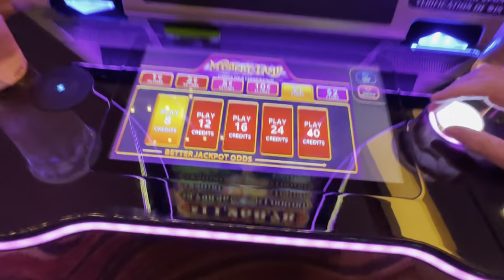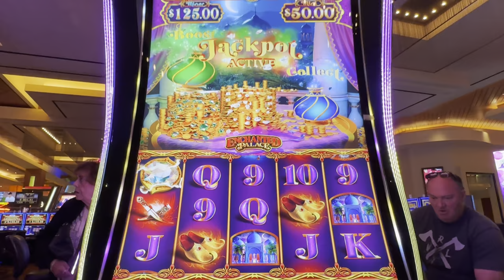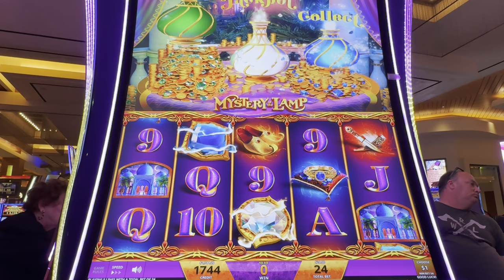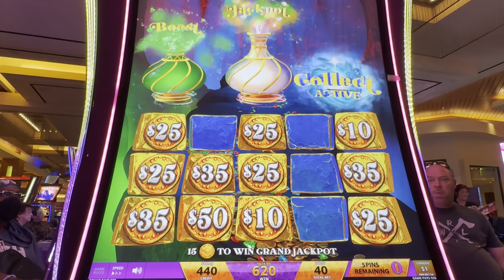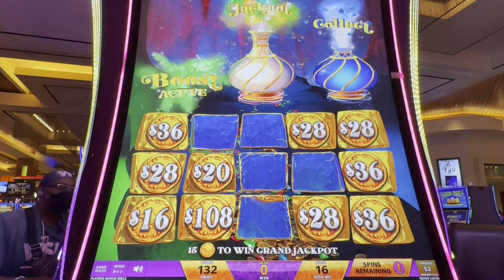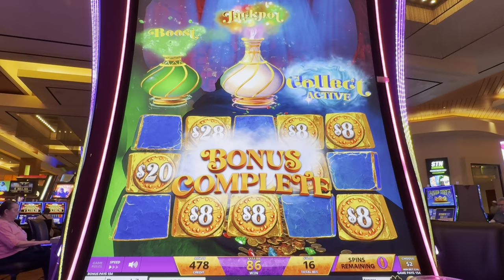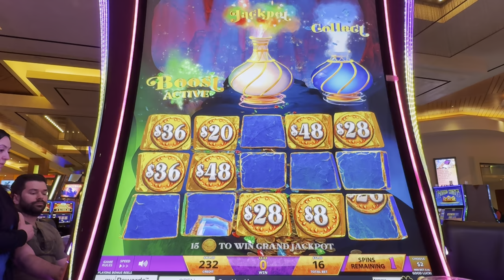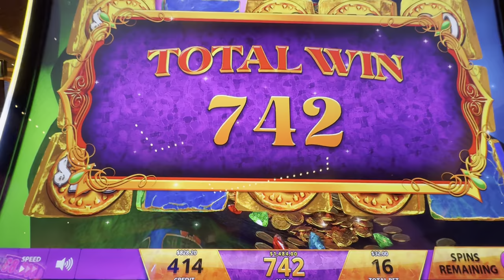I Dream Of Jackpots